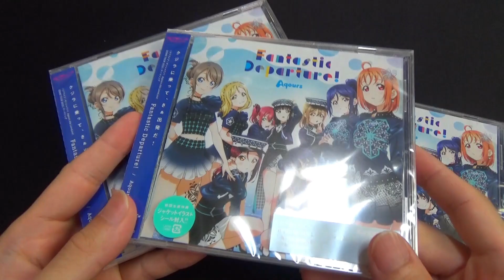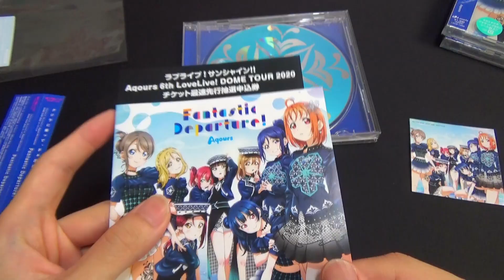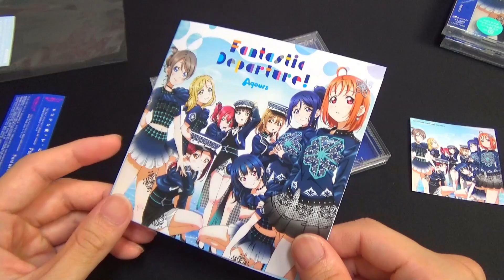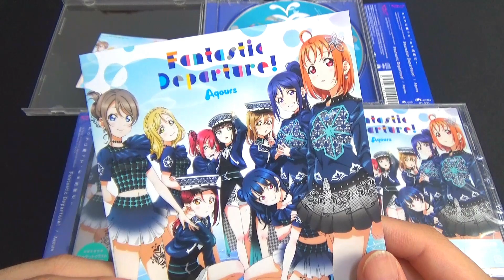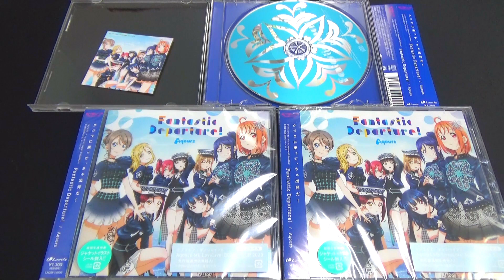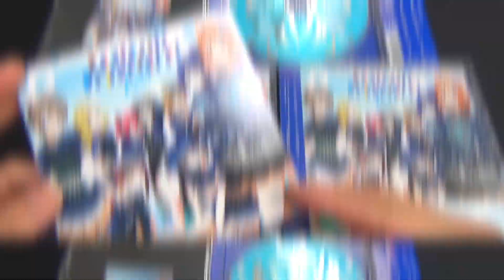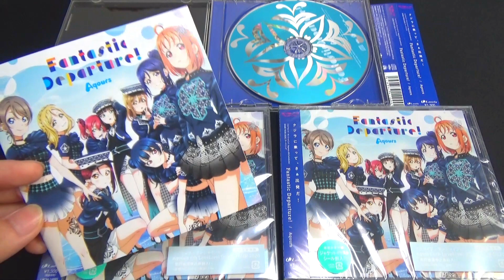【ラブライブ！】待望の Fantastic Departure! をフラゲ開封してみた!!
Fantastic Departure!